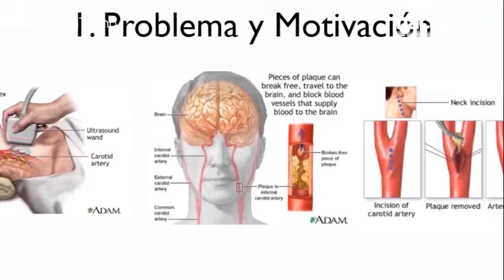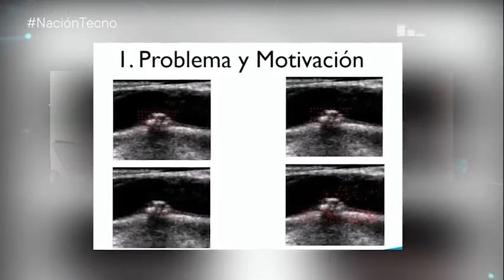Peruanos desarrollan patente para el mejoramiento de imágenes médicas (cofinanciado por Proinnóvate)